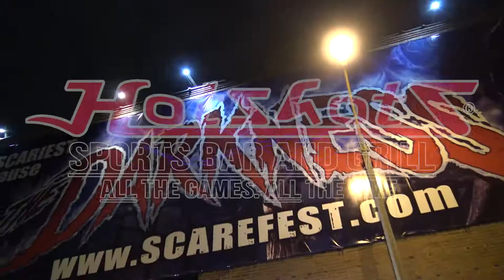Hot Shots Girls at The Darkness Haunted House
The Hot Shots girls, Kelsey and Kristy, brave The Darkness!!!